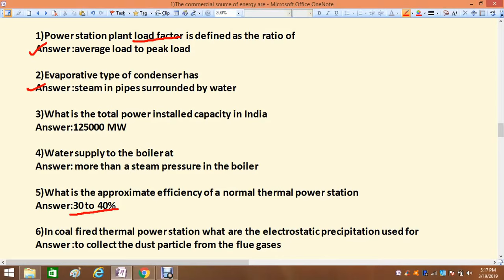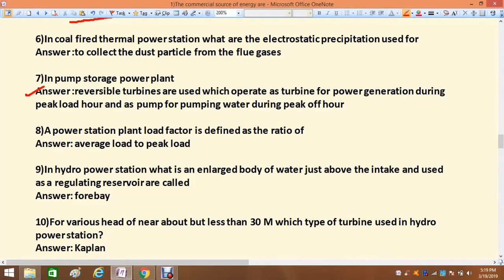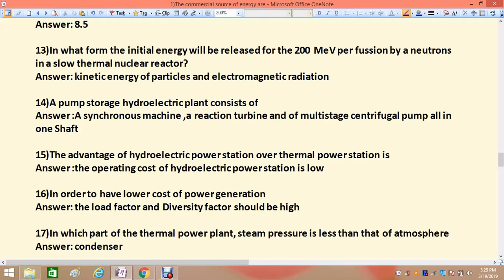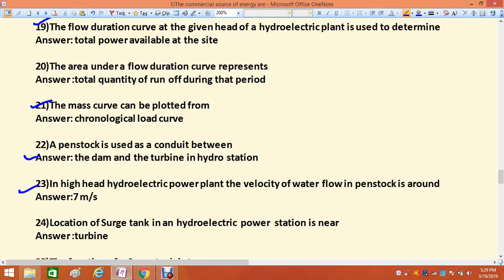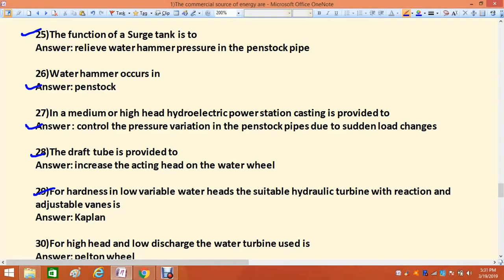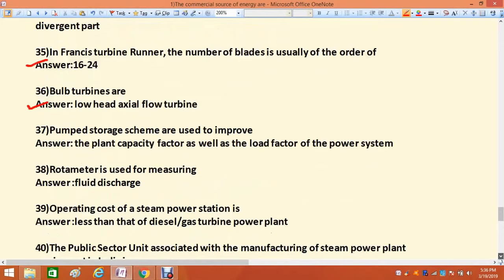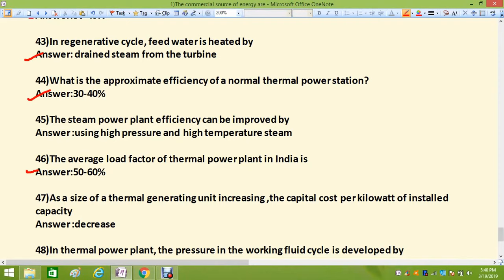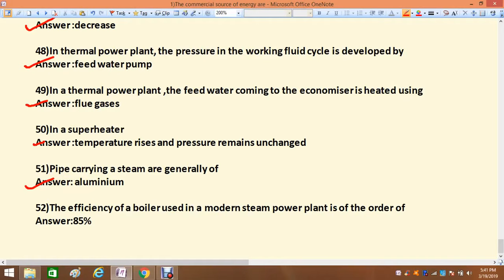2. GENERATION, TRANSMISSION AND DISTRIBUTION FROM JB GUPTA, jb gupta mcq in hindi, jb gupta mcq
RRB JE CBT-2 PART - 1, GENERATION, TRANSMISSION AND DISTRIBUTION
JB GUPTA MCQ,RRB JE EE electricle, ssc je ee electrical